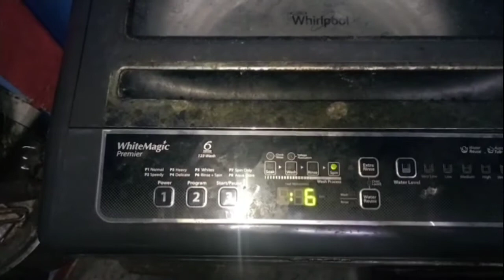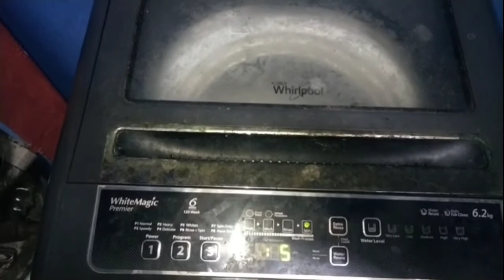washing machine top load pairing problem solved in tamil||how to do washing machine top load problem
easy top load repair in Tamil

IFB WASHING MACHINE REPAIR

"SERVICE AVAILABLE For:
AC,FRIDGE,MIXIE,GRINDER,
INDUCTION STOVE,WASHING MACHINE".

அனைத்துவித electrical and electronics items சிறந்த முறையில்,விரைவாக சர்வீஸ் செய்து தரப்படும்.

SHOP ADDRESS:
செல்வன்

13,வினோபா நகர்,
கொக்குபார்க்,
பாக்கமுடையான்பேட்,
புதுச்சேரி-8